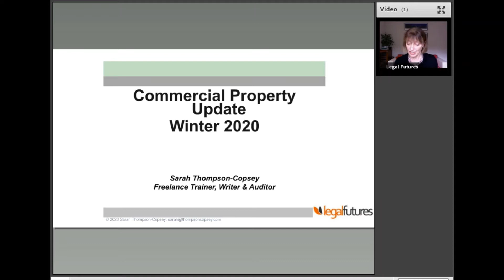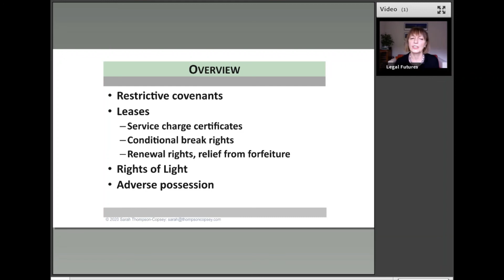Webinar preview: Commercial Property Winter Update.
A preview of a webinar for lawyers on Commercial Property Winter Update. Presented by Sarah Thompson Copsey.